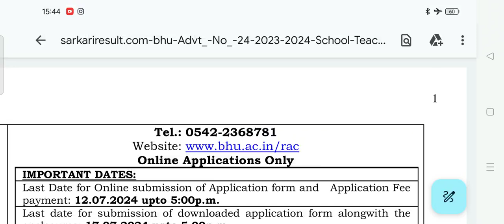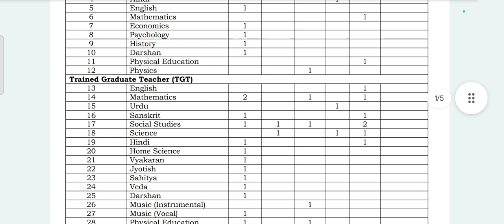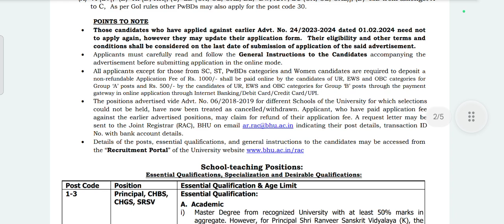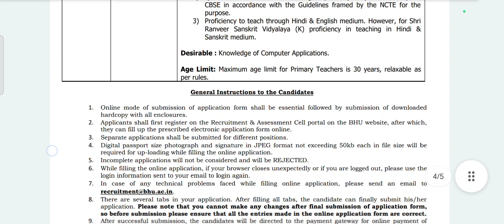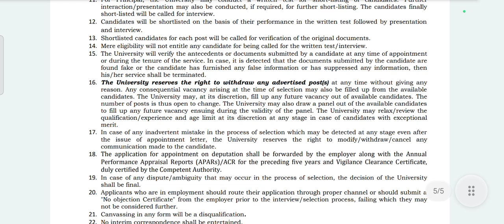BHU PGT TGT teacher vacancy 2024/ Principal PGT TGT teacher vacancy 2024/ teacher recruitment 2024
PGT TGT teacher vacancy recruitment 2024/pgt